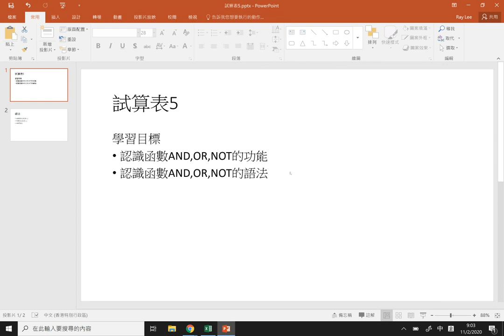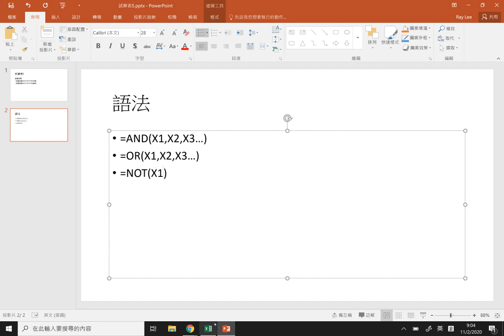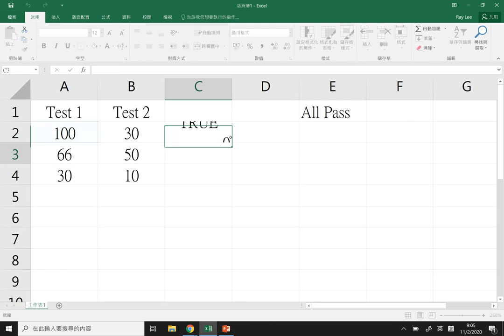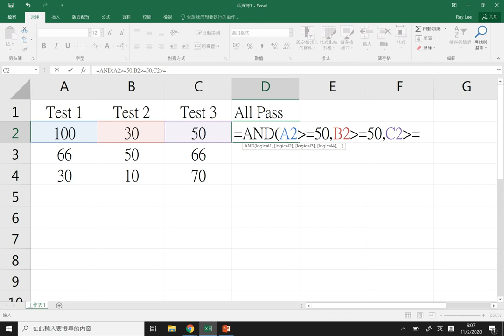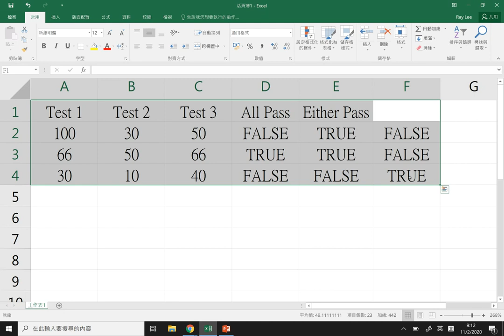自學站 - 試算表5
學習目標
認識函數AND,OR,NOT的功能
認識函數AND,OR,NOT的語法